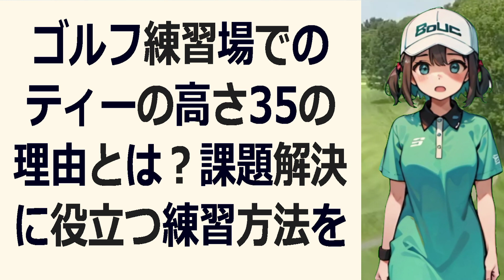ゴルフ練習場でのティーの高さ35の理由とは？課題解決に役立つ練習方法… 海外の反応 b26